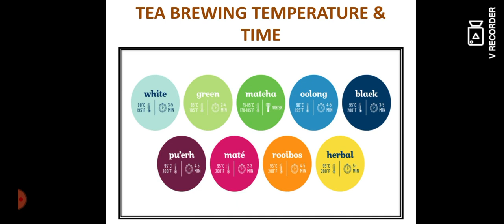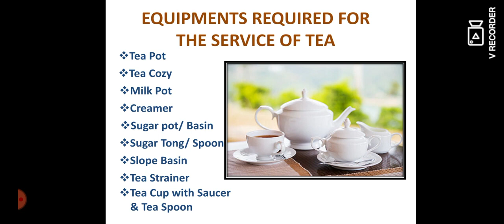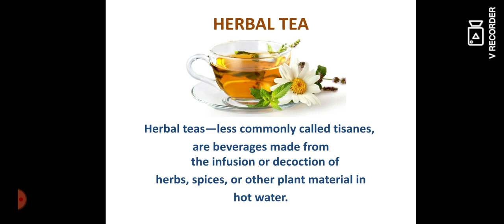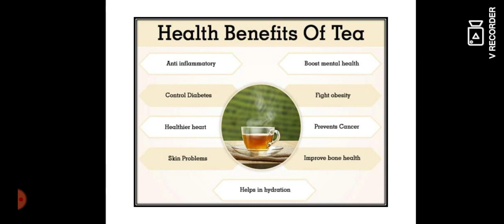All about Tea, Part 2